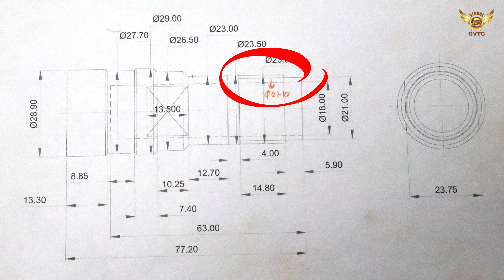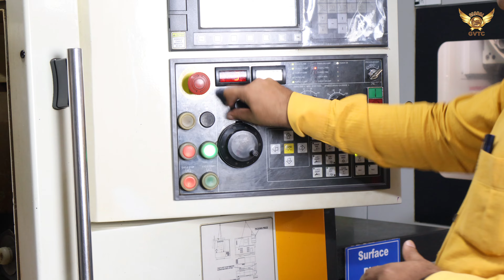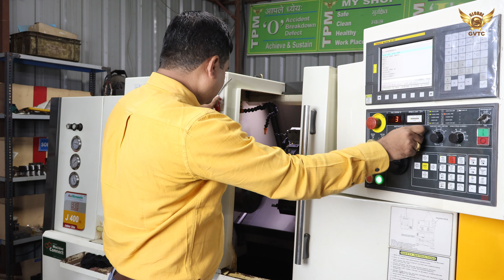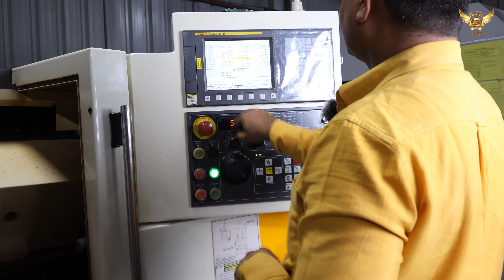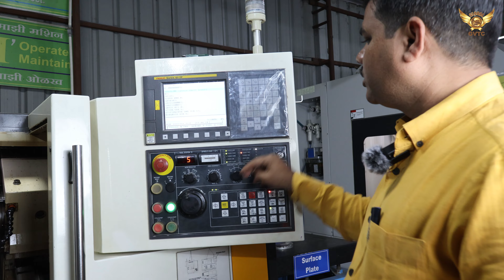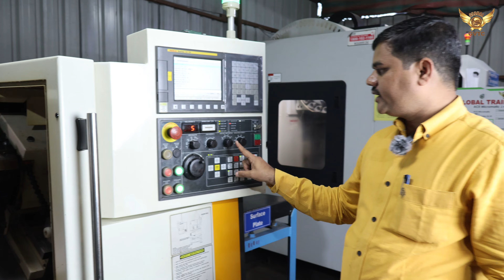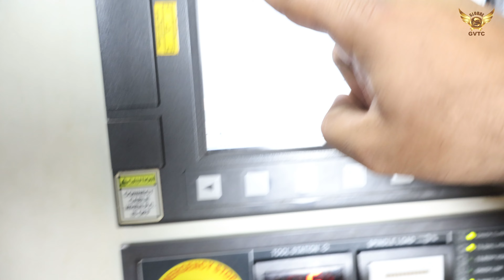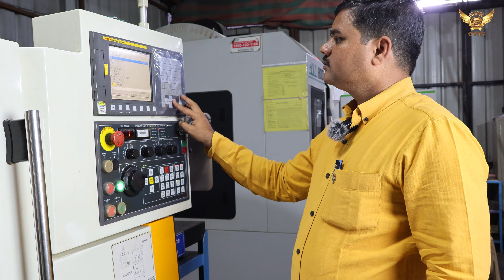Multistart threading seekho hindi | CNC Machine par Multistart thread kaise banayein | GVTCenter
Multistart threading seekho hindi mein | CNC Machine par Multistart thread kaise banayein | GVTCenter

cnc machine var multi start thread cutting kase karayache
How to cut Multi-start thread on CNC machine | CNC turning machine par Multi Start thread cutting kaise karein |
Practical training of Multi-start thread cutting on cnc turning |
Multi start thread using cnc program

Our Other Podcat Episodes -
1.How to grow in Company | कंपनी मे ग्रो कैसे करे | Mr. Dawange Sir| Mr. Dhesale Sir | Ep-01 podcast =

1. CNC ON/OFF करने का सही तरिका | How to ON or OFF Any CNC Machine|CNC Machine on कैसे करे